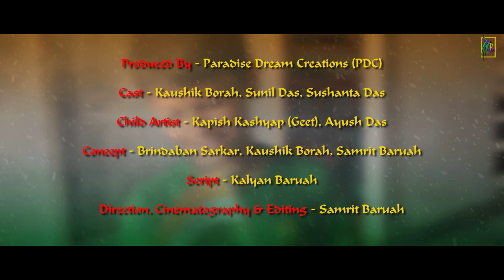PDC Independence Day Special 1080p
Produced By - Paradise Dream Creations
Concept - Brindaban Sarkar, Kaushik Borah, Samrit Baruah
Script - Kalyan Baruah
Direction, Cinematography & Editing - Samrit Baruah